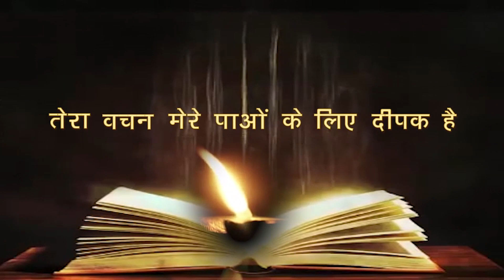रोज़ाना बाइबिल पाठ || Daily Bible Reading || 26 June 2023 || PBTV